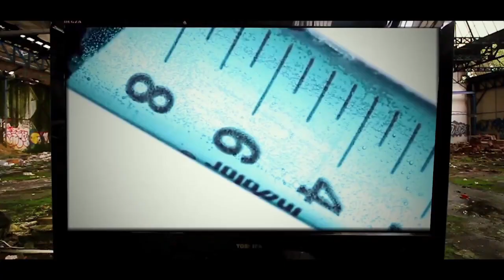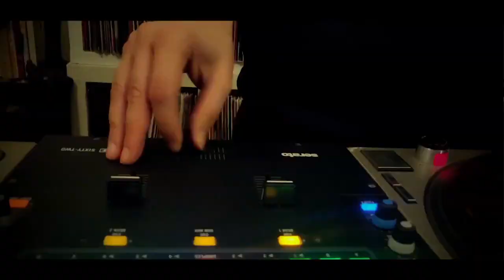Entrevue avec le rappeur Chronic (Partie 1)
Chronic nous parle de ses premières connexions avec le Hip-hop, de son dernier album " Le jour d’après ", des coulisses du label L'Anomalie Musique et partage sa vision sur différents sujets comme l'intelligence artificielle ou les œuvres littéraires comme celles de Ray Bradbury avec lesquelles on peut faire un lien avec les évènements actuels…